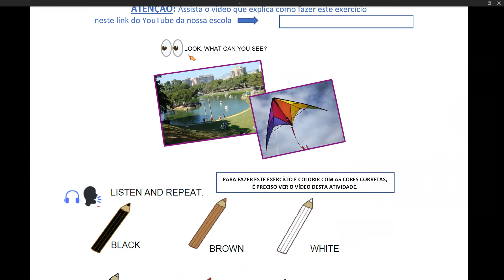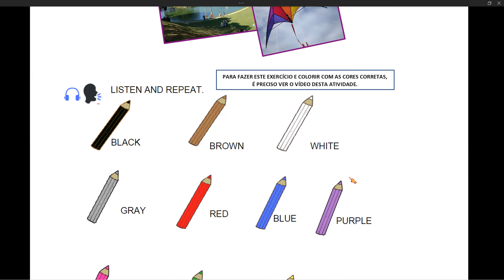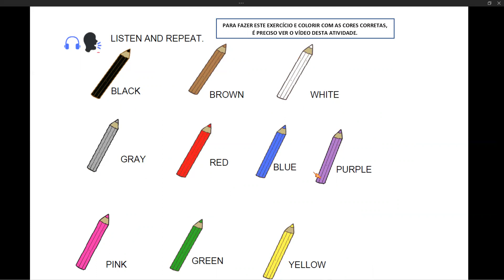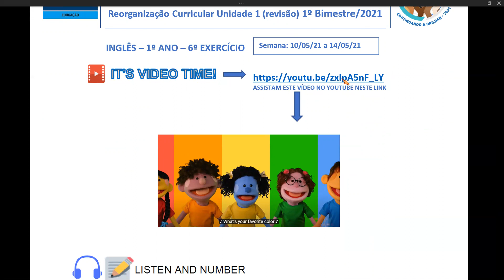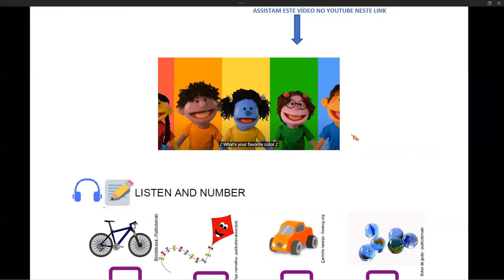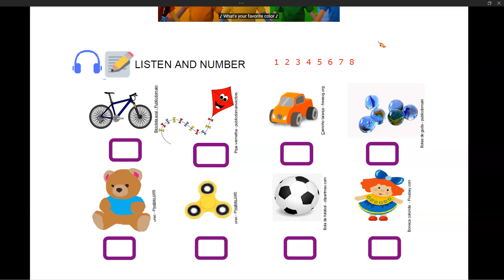2º ANO 6º EXERCÍCIO DE INGLÊS 2021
2º ANO 6º EXERCÍCIO DE INGLÊS 2021
E.M. Prudente de Moraes
Rede Municipal do Rio de Janeiro
Vídeo auxiliar para as aulas remotas do 2º ano.